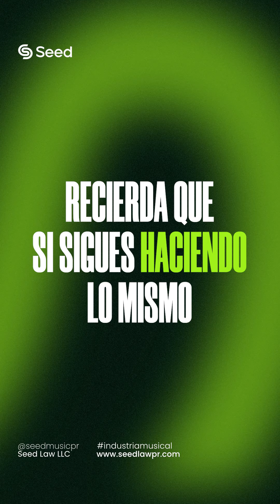Aumenta tus seguidores en Instagram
🌱 Libro: "De Artista a Empresario Musical: La Fórmula para Vivir de la Música y No Morir en el Intento"
Seed™ es una plataforma educativa para artistas independientes, productores y empresarios musicales. Si quieres convertir tu pasión por la música en un negocio a tiempo completo, únete a nuestra comunidad.

En este episodio, el Lic. Alexiomar Rodríguez, abogado de música y fundador de Seed, comparte una estrategia de marketing musical que te ayudará a conseguir más seguidores en Instagram.

⚠️ AVISOS LEGALES ⚠️

DESCARGO DE RESPONSABILIDAD: La información de este video-podcast no debe interpretarse ni utilizarse como asesoramiento u opinión legal para ningún hecho o circunstancia específica. El contenido fue preparado por Seed Law, LLC, con su oficina principal ubicada en 1225 Ponce de Leon Ave PH # 779, San Juan, PR, 00907. Este video-podcast está diseñado solo para fines de entretenimiento, educación, e información. Consumir este video-podcast no crea una relación abogado-cliente con el Lcdo. Alexiomar D. Rodríguez-López. Usted no debe actuar a base de ni confiar en información alguna sin antes consultar con su abogado o asesor legal. Alexiomar D. Rodríguez-López tiene licencia para practicar únicamente en Puerto Rico.